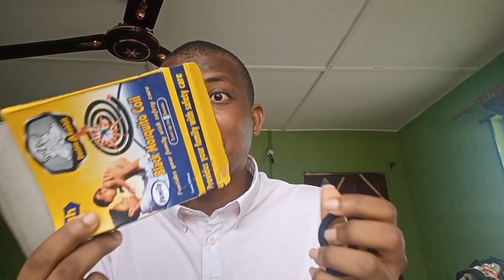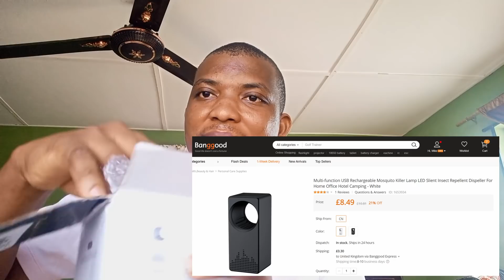Mosquitoes - Africa's Tiny Flying Assassins + Unboxing/Teardown Of Cheap USB Mosquito Killer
In this video, I will talk about mosquitoes; the deadly danger they present to us here in Africa, and some of the methods we use to control them.
I will also unbox, test and tear down a low-price USB mosquito killer device which Mr Mike sent me, from Banggood.com

Your financial support via these methods is helping many needy people in my community.